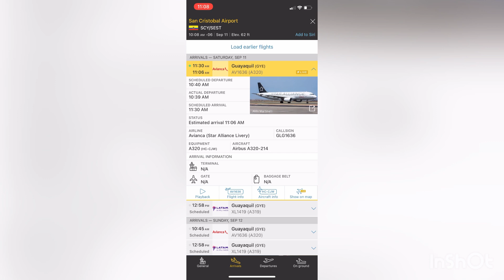Airbus A320-214 de Avianca Ecuador (Star Alliance Livery) Volando de Guayaquil a San Cristobal